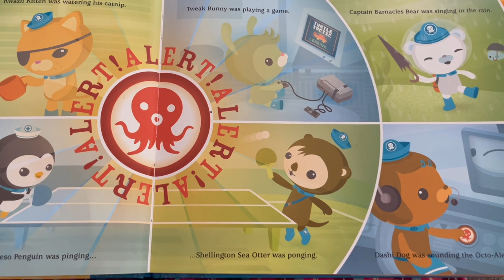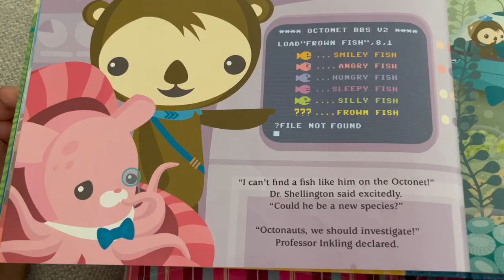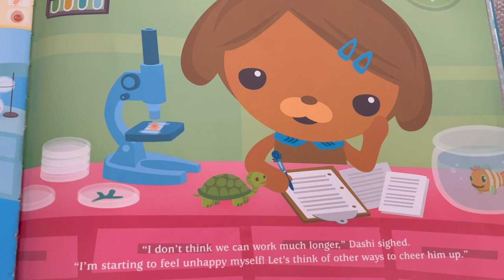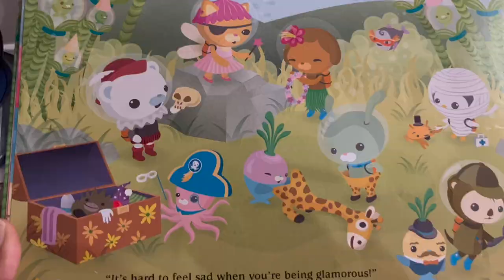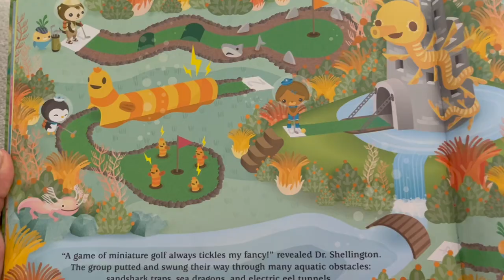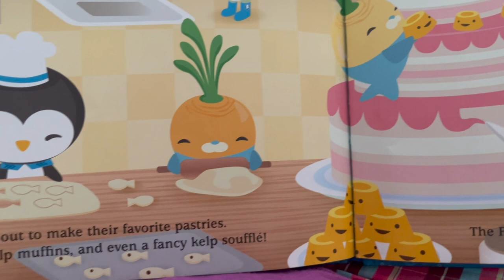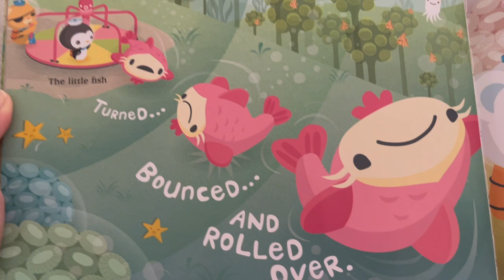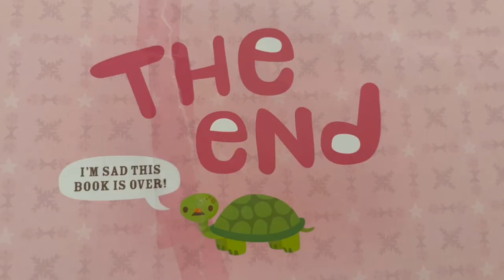Read Aloud books|The Octonauts and the Frown Fish English| Kids Audiobooks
The octonauts are a crew of cute animals who explore the ocean and have adventures. This is one such adventure of theirs with a Frown Fish.

Fairy Tales in Telugu - Girl from Heaven Fairy Tales in Telugu - Faithful John Fairy Tales In Telugu The Devils Three Golden Hair Fairy Tales in Telugu - Hansel and Gretel Fairy Tales in Telugu - Beauty & the Beast Part 1 Fairy Tales in Telugu - Beauty & the Beast Part 2 Fairy Tales in Telugu - Little red riding hood Telugu Fairy Tales in Telugu - Swan Princess